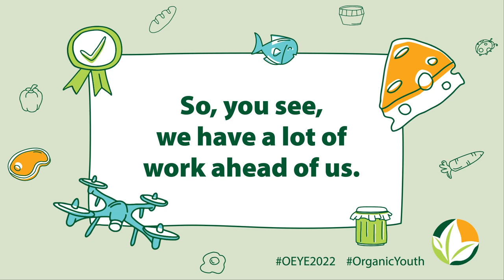Organics Europe Youth Event 2022 - Let's make organic's future young & diverse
In this fourth Organics Europe Youth Event teaser, young organic professionals from Argentina, Switzerland and Italy tell us what the future of organic is for them.

The Organics Europe Youth Event, co-organised by FiBL Switzerland and Bio Suisse, takes place in Frick, Switzerland, from 31 August to 1 September 2022. It hosts a wide range of sessions, including panel discussions, talks, and workshops to inspire young actors in the organic movement under the motto "Organic and You(th) – Together for sustainable food systems". Sessions cover in depth how to transform our food system from the perspective of, amongst others, socioeconomic change, climate change and EU policies.

Check out IFOAM Organics Europe website for further information and the registration procedure